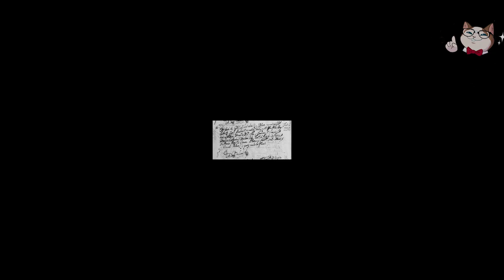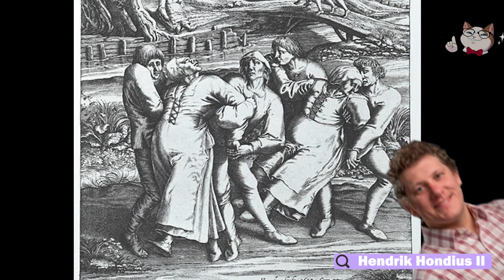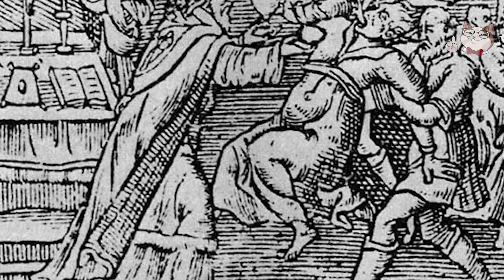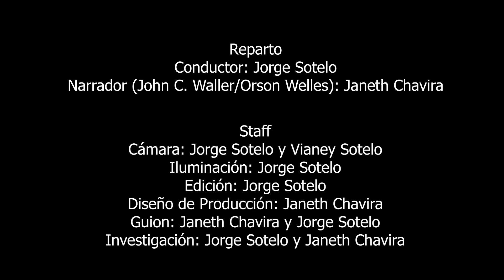Recuerda Qué... Ep. 7 - Epidemia de Baile de 1518 y La Guerra de los Mundos de Orson Welles